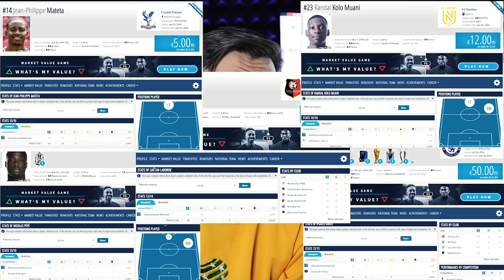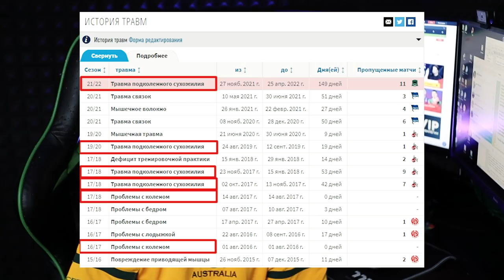10 САМЫХ ИНТЕРЕСНЫХ НОВИЧКОВ РПЛ ЭТОЙ ЗИМЫ. КУХТА, НИКОЛСОН, ЯЗЫДЖИ, БУТХЕЙМ, ЮРИ АЛЬБЕРТО И ДРУГИЕ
Это межсезонье уникально - большинство команд осознали свои слабости и укрепили составы еще до первых товарищеских игр. Причем - действительно все лидеры, только "Динамо" обошлось Смоловым и молодёжью - Зенит, Сочи, Локомотив, Краснодар, Спартак, ЦСКА.. да даже Нижний Новгород с Химками удивили очень качественными подписаниями!

Если в прошлых сезонах зимой приезжало максимум 2-3 новых футболиста, на которых обращаешь внимание, то в этом году я легко собрал десятку игроков, за которыми мне будет крайне интересно следить - просто потому что они мне в той или иной мере нравятся. Или наоборот - я бы такую сделку никогда не провернул. Они вызывают эмоции.

Ян Кухта, который забивает в каждом матче, Юри Альберто за которого отвалили 25 миллионов, Бутхейм, который клал на лопатки Рому, Языджи, который делал Лилль чемпионом - и так далее. Очень круто, поэтому я решил зафиксировать своё отношение на видео и рассказать вам, если вы, вдруг, пропустили это межсезонье и теперь хотите понять что изменилось в командах.

Поддержать меня можно подписавшись на boosty - это также эксклюзивный доступ к моим текстам (большинство из них не выкладывается никуда кроме Бусти), ранний или даже эксклюзивный доступ к различным видосам, а вскоре и какие-нибудь эксклюзивные трансляции.